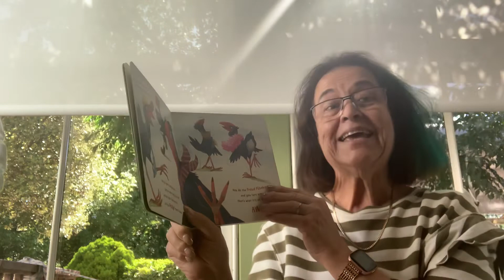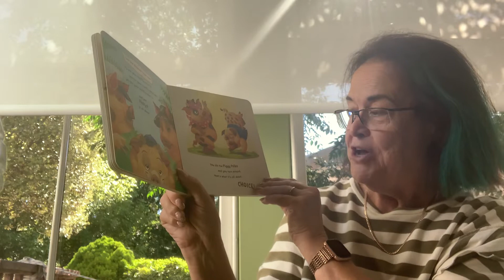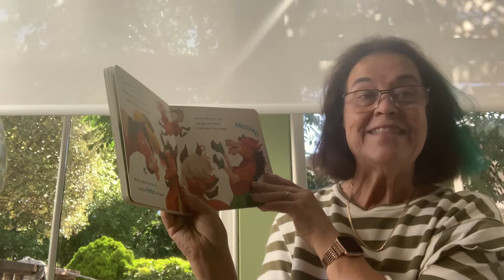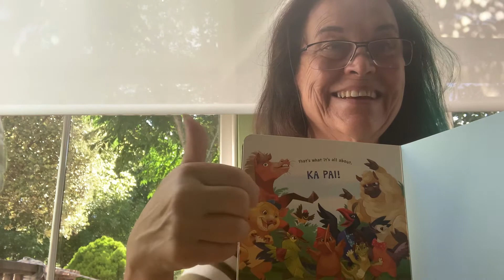Nana reads the kiwi hokey tokey